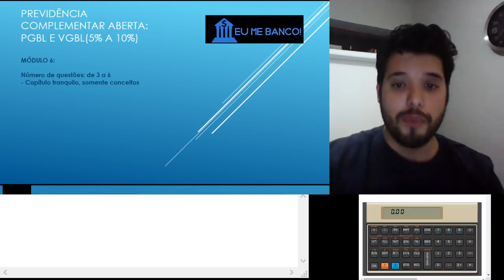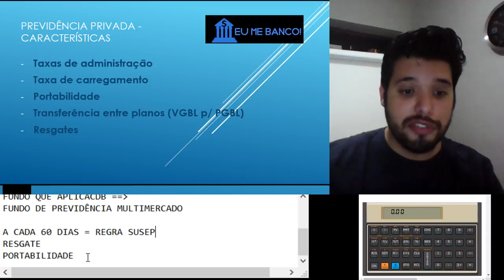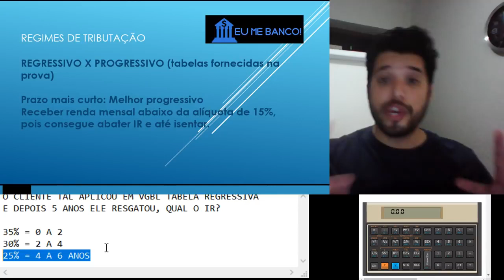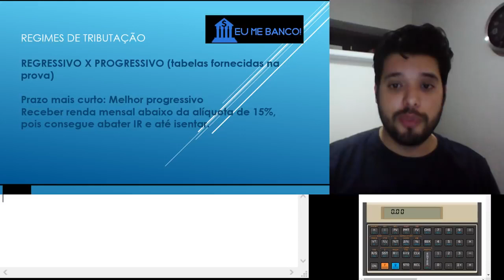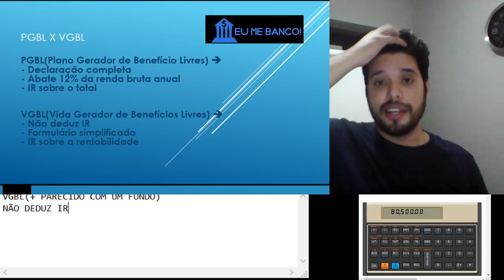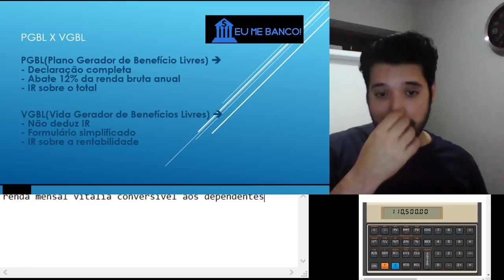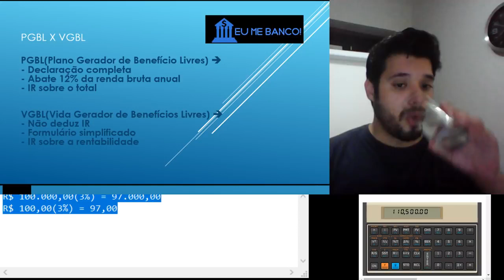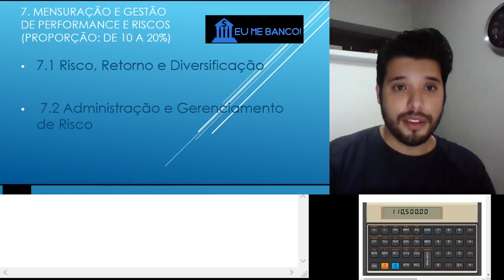Curso CPA-20 - Módulo 6 - Live 8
Live sobre o módulo 6